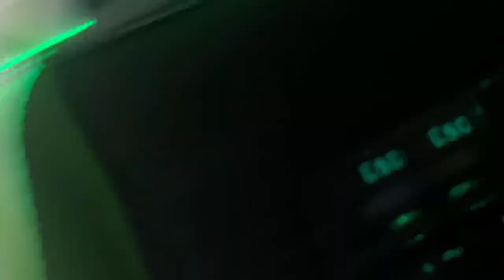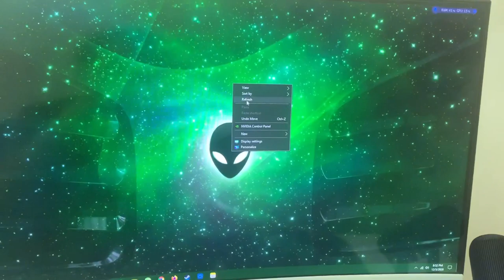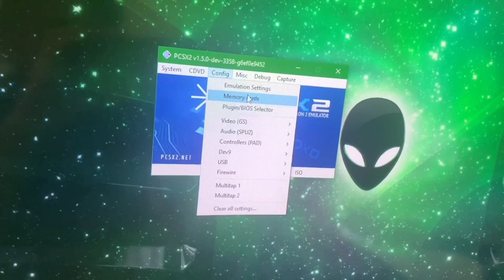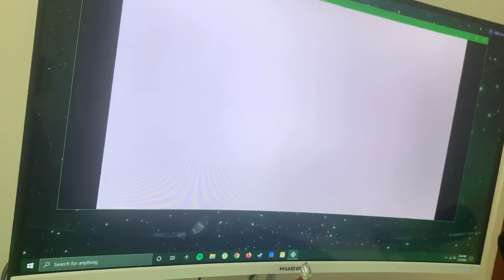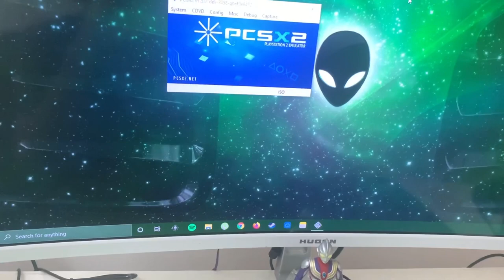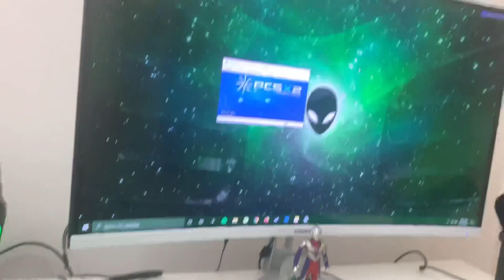I CAN GAME AGAIN!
*** 16TH DECEMBER 2020 UPDATE ***
MY PC BROKE AGAIN, meaning sadly no more gaming until i fix my pc or get a new pc.

FOLLOW KID KL! The host of everydayULTRAMAN!